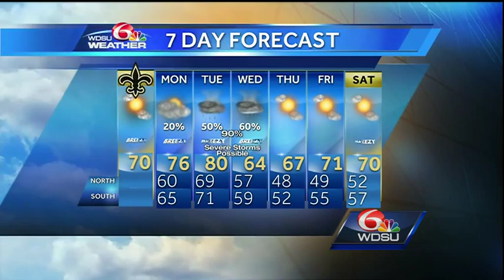Beautiful Sunday weather, but storms chances will be going up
Expect plenty of sun today with highs in the low 70s.  Winds will be out of the east at 10-15 mph.